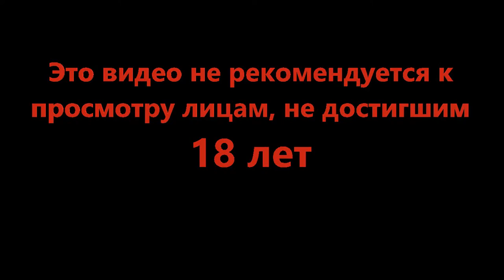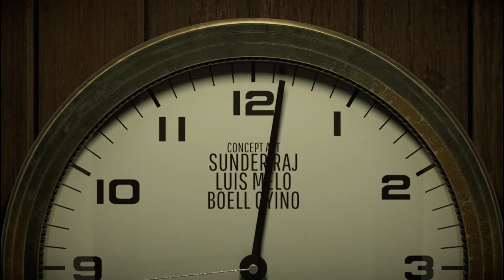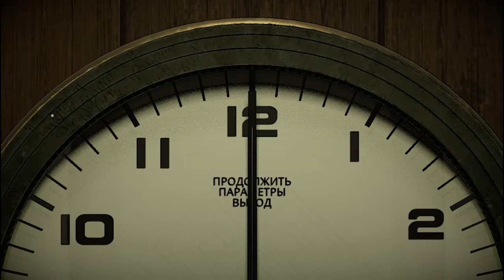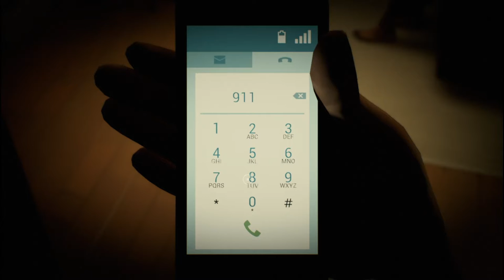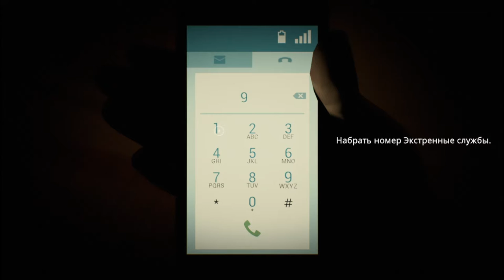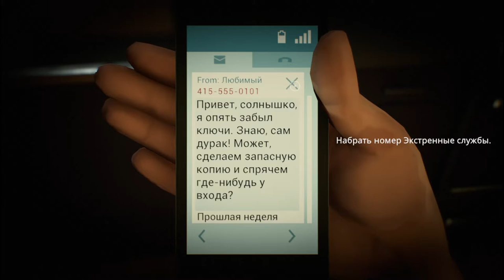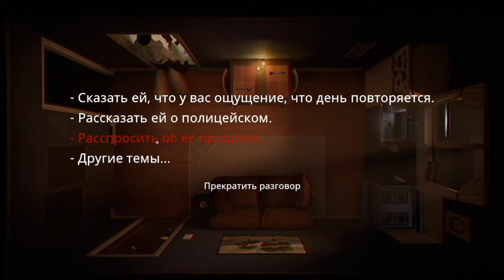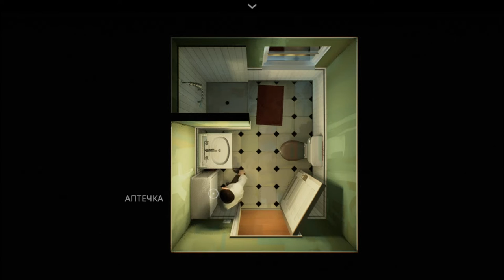Тик-так, дружище - 12 Minutes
Убийца, часы, смерть и всё заново. Почему? Что скрывает жена? Что вообще тут происходит?